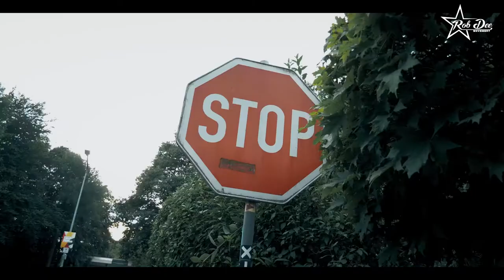Stoppschild wo halten - Tips - Fahrschule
Das Stop Schild in der Fahrschule - ist eigentlich eine klare Sache =)
Nur leider gibt es immer wieder in der Fahrschule Schüler die trotzdem an einem Stopschild durch die Prüfung fallen..
in diesem Video erkläre ich nochmals alles zum Thema Stop Schild